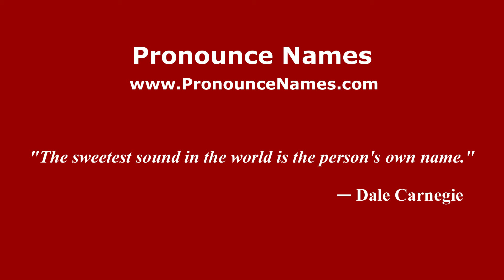How to pronounce Lyddington (English/UK) - PronounceNames.com